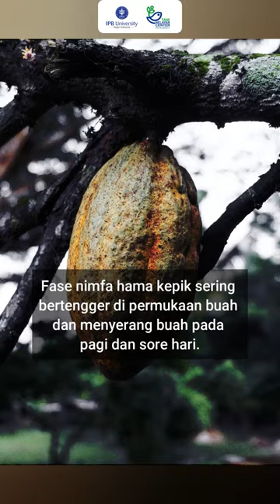WASPADA KEPIK PENGISAP MEMATIKAN YANG MENYERANG TANAMAN KAKAO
Kakao adalah komoditas perkebunan bernilai ekonomi tinggi hingga saat ini.
Tingginya nilai ekonomi kakao menyebabkan perlunya perhatian khusus terhadap hama utama tanaman ini. Salah satu hama utama kakao adalah kepik pengisap buah atau Helopeltis spp. (Hemiptera: Miridae). Berdasarkan beberapa penelitian, tanaman kakao yang terserang hama ini dapat mengalami kerusakan buah sebesar 50 – 60%.

Penulis Artikel: Chelvi Agnariosa
Editor Artikel: Niky Elfa Amanatillah
Editor Video: Edward Tio
TANI NELAYAN CENTER IPB University
Jl. Pinus Kampus IPB Dramaga, Bogor, Jawa Barat 16880
Apps : IPB DigiTani (available on PlayStore)